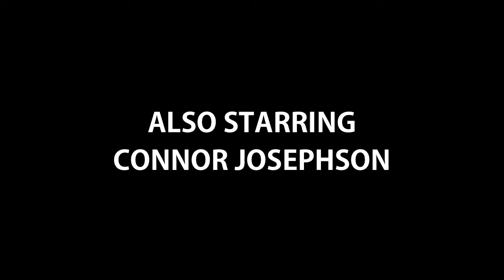Critic's Corner: A Short Film by Mike Brown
3 movie critics get a television show to discuss movies and chaos ensues.